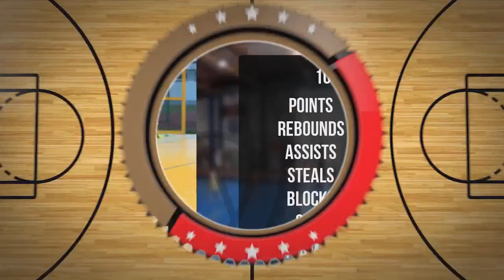Marcin Pacek Player Mixtape DC99 Brzesko 2024